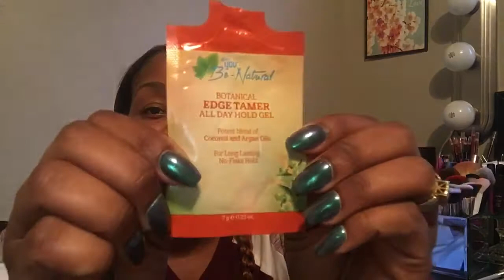September Favorites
Welcome guys hope you enjoy some of my favorite items that I'm sharing with you guys any question please leave them in the comment section below and other video ideas also leave those in the comment section thank you.